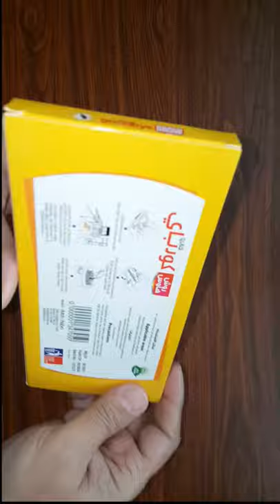The best way to get rid of cockroaches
افضل طريقة للتخلص من الصراصير
How do I get rid of roaches permanently?
What is the best home remedy to get rid of roaches?
What instantly kills cockroaches?
What do roaches hate the most?
Why do I have roaches in my clean house?
What kills roaches and their eggs?
Do cockroaches crawl on you at night?
Why are there suddenly so many cockroaches in my house?
How do I get rid of cockroaches in my kitchen?
Will sleeping with the light on keep cockroaches away?
What is the best natural cockroach killer?
What sounds do cockroaches hate?
Will roaches leave a cold house?
How do you find a roach nest?
Can you still get cockroaches in a clean house?
Does killing a cockroach attract more?
How do you get rid of roaches without an exterminator?
How fast do roaches reproduce?
Where do roaches hide in bedroom?
How do you lure a cockroach out of hiding?
What time do roaches go to sleep?